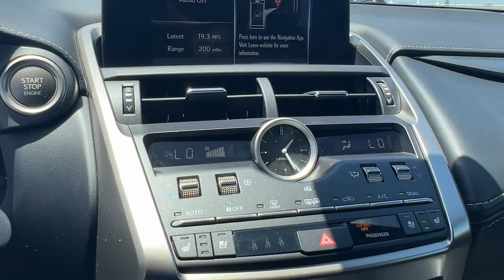2020 Lexus NX 300 F Sport FL North Miami, Fort Lauderdale, Hollywood, Aventura, North Miami Bea...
Pre-Owned 2020 Lexus NX 300 F Sport available at Lexus of North Miami located in 14100 Biscayne Blvd, North Miami, FL, 33181. Servicing the North Miami, Fort Lauderdale, Hollywood, Aventura, North Miami Beach area.

You'll have love at first sight with the   2020  Lexus NX.  Take a tour of this luxurious and versatile Lexus NX, the premium SUV that brings effortless performance, premium amenities, and modern style to every adventure. These are just some of the great options this vehicle comes with: Heated Steering Wheel
, Apple Carplay®/Android Auto®, Turbocharged Engine, Sun/Moonroof, Keyless Entry, Satellite Radio, Heated Mirrors, Fog Lamps, Back-Up Camera, Premium Sound System. Seize the opportunity to travel in modern style in this razor-sharp NX. Our team will give you an outstanding test drive experience. Stop in today!